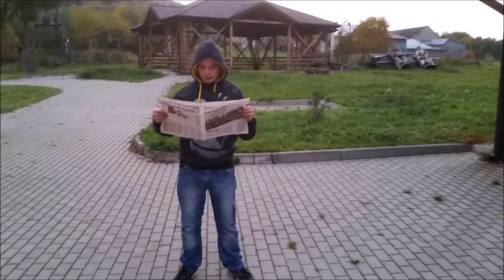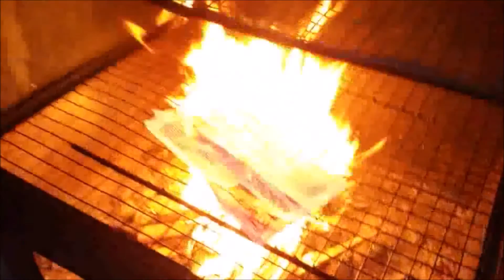Zielona Szkoła SSPdP SOSW Frysztak